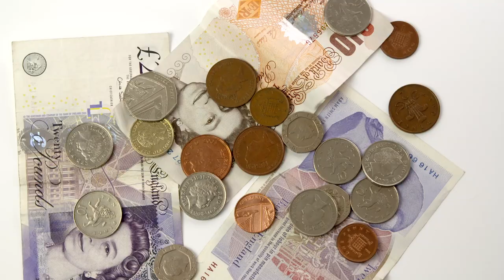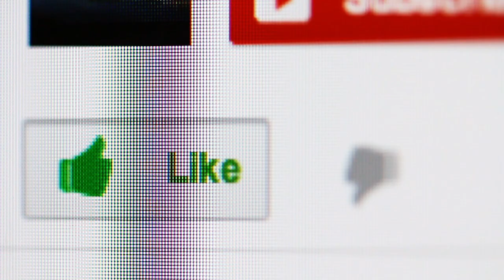10 Things I STOPPED BUYING To SAVE MONEY & Get out of DEBT | Minimalism Beginnings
A (sort of) quick video about the top 10 things I've stopped buying to help me save money and get out of debt. I'm beginning a more minimalist lifestyle and would love to make more videos about that in detail if you are interested :)

Stock footage provided by Videvo, mitchp, Simon Waldock and Stand Up For Nature, downloaded